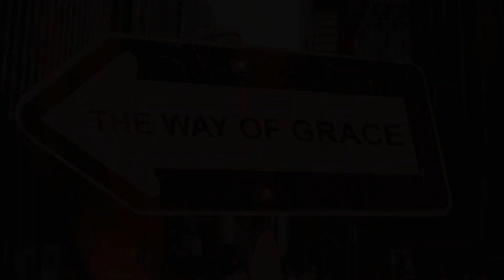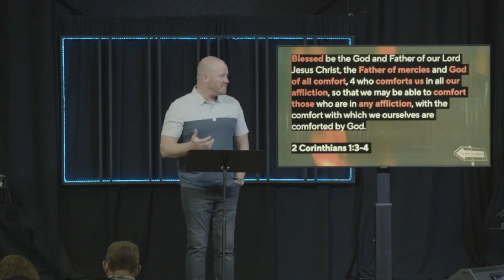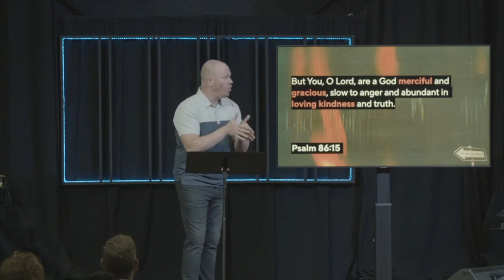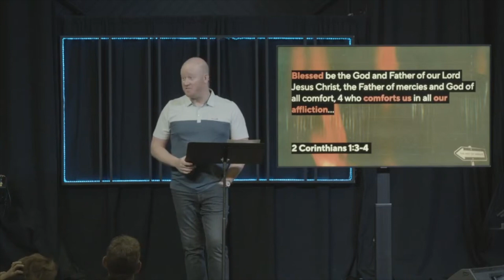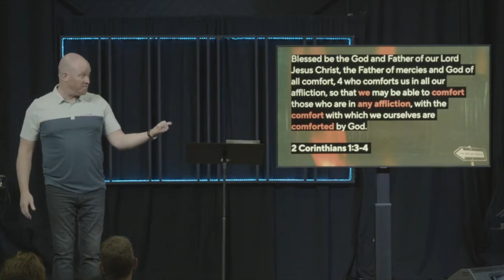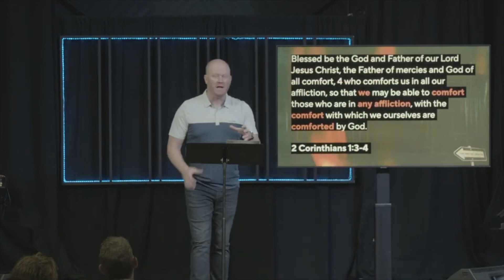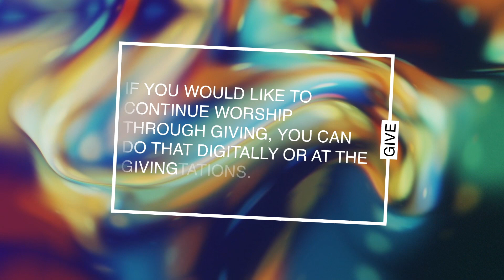Comforting Grace | The Way of Grace | Brian Wilson